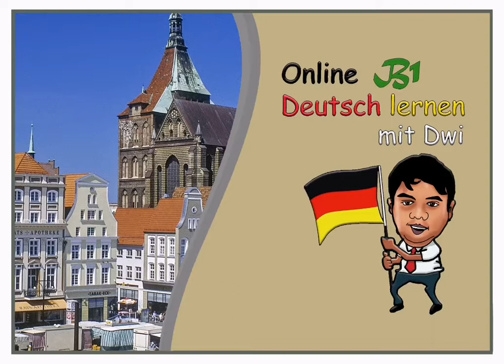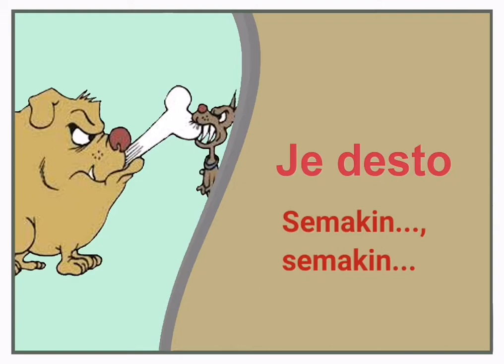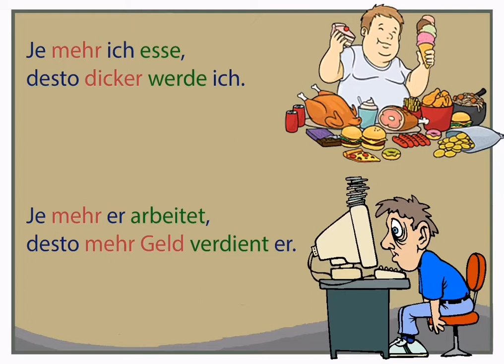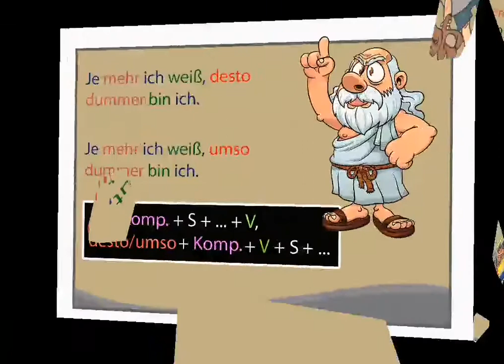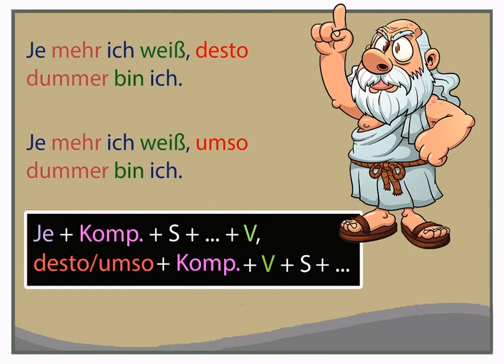Les Jerman Gratis - Grammatik - Je desto (G38) B1.2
Tidak perlu kursus yang mahal-mahal, kamu bisa belajar bahasa Jerman B1 melalui video kami secara gratis dari rumahmu. Ikuti contoh-contoh kalimatnya, terapkan secara mandiri, dan alami progres belajarmu dengan cepat! Kedepannya kami akan mengembangkan channel kami sampai pembelajaran tingkat B2.

Di video kali ini kamu akan belajar mengenai konjungsi ganda je desto. Selain daripada itu kamu juga belajar menerapkannya dalam kalimat sederhana.  Penjelasannya gamblang dan cukup mudah dimengerti.

Kode Video
K - Percakapan
LV - Bacaan
HV - Latihan Mendengar
G - Tata Bahasa
S - Menulis
TV - Persiapan